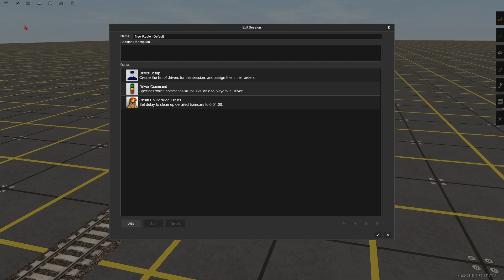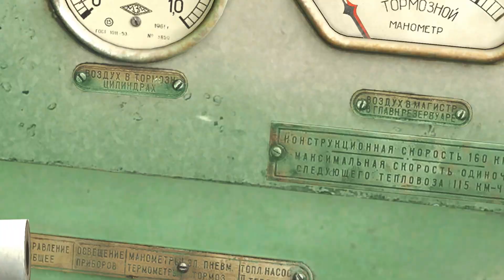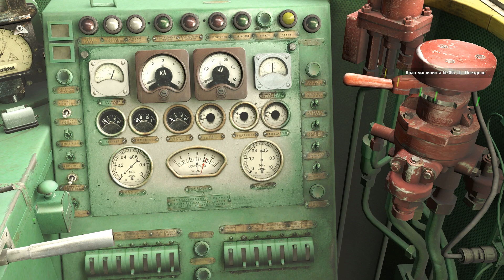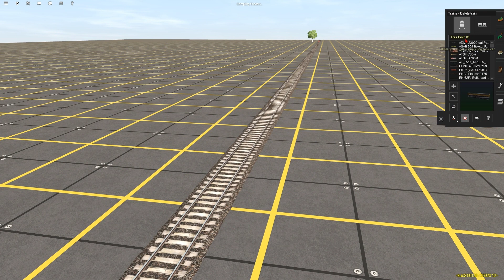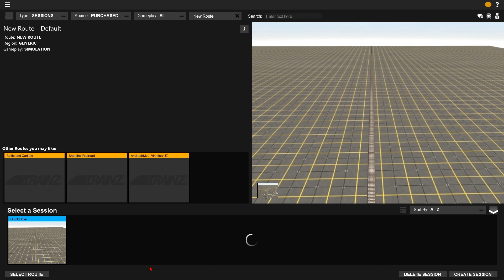TEP60 only works in Quick Drive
Demonstration video for N3V Games bug-report support team.
Демонстрационное видео для Аурана об ошибке в ТЭП60 - работает только через режим quick drive.